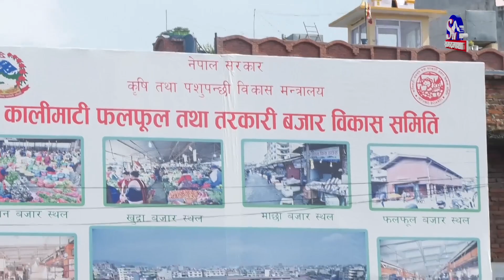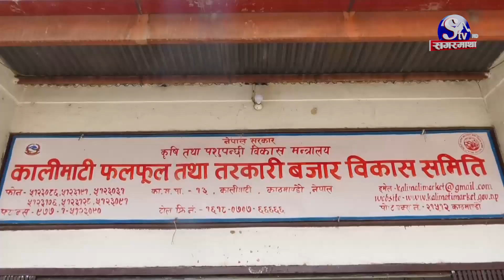१३ प्रतिशतले कर बढेपछि बजारमा प्याजको हाहाकार, प्रतिकिलो १२० रुपैयाँसम्म | Sagarmatha Report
सरकारले बजेटमार्फत तरकारी तथा फलफुल आयातमा भन्सार महसुल बढाएसंगै प्याजको मूल्य आकाशिएको छ । अर्थमन्त्री डा. प्रकाशशरण महतले आगामी आर्थिक वर्षको बजेट सार्वजनिक गर्दा यसअघि दिँदै गरेको छुट खारेज गरेपछि बजेटमार्फत १३ प्रतिशतले तरकारी तथा फलफूल आयातमा भन्सार महसुल बढेको छ । जसले आम जनताको भान्सा भने महंगिएको छ ।